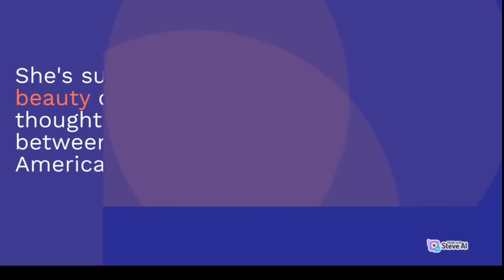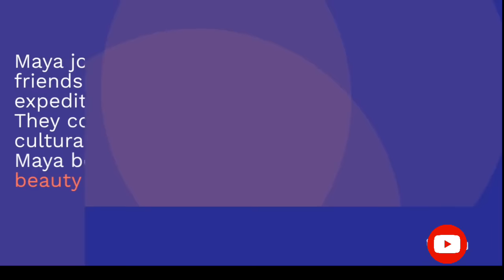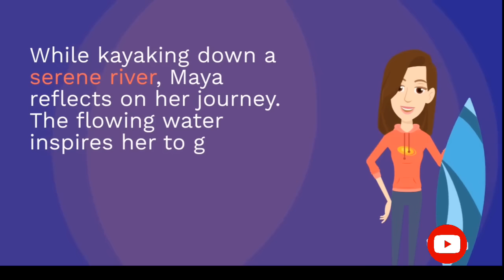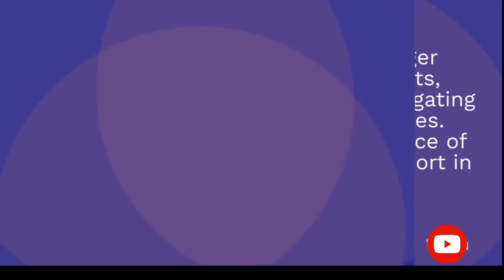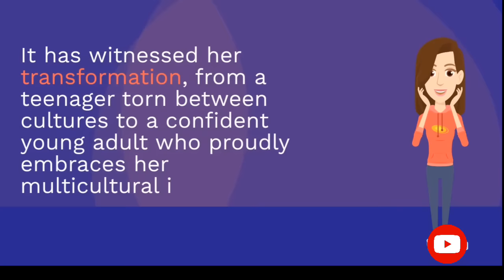Full Episode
Navigating the path of self discovery